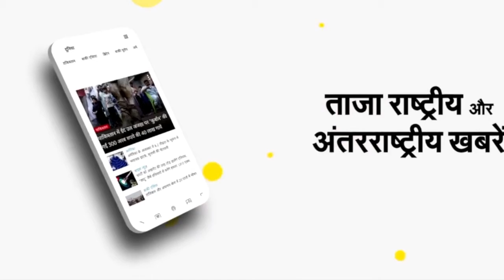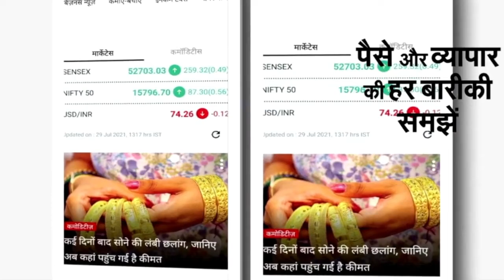Muzaffarpur : '200 मांगा गया तो 100 रुपए काहे दिया', मुजफ्फरपुर के स्कूल में घूसखोरी का वीडियो वायरल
मुजफ्फरपुर : कटरा के पहसौल मिडिल स्कूल में हेडमास्टर और सहायक शिक्षक के घूस लेने का वीडियो सामने आया है। छात्रों से रिश्वत लेने का वीडियो सोशल मीडिया पर तेजी से वायरल हो रहा है। वीडियो में साफ दिख रहा है कि हेडमास्टर छात्रों को 200 रुपए रिश्वत देने की बात कह रहे हैं। इसके बाद कुछ छात्राएं सहायक शिक्षक को रुपए देती हैं।

हेडमास्टर ने छात्रों को बुलाकर कहा कि बोर्ड ऑफिस में भी रुपए देने होते हैं। जाकर वहां पूछो कि किस बात का पैसा लिया जाता है। 20 में से 18 नम्बर दिया गया है। अगर ये नम्बर नहीं दिया जाता तो क्या होता तुमलोगों का। इसलिए पैसा दे दो। हेडमास्टर वीडियो में कह रहे हैं कि अगर हमारे कलम से एक शब्द गलती हो गया न समझना क्या होगा तुम्हारा। लड़ाई करने से नहीं होगा। समझदारी से काम करवा लो। इसी दौरान छात्रों ने वीडियो बना लिया।

बताया जा रहा है कि 10वीं कक्षा के छात्र-छात्राओं से मार्कशीट और SLC (स्कूल लिविंग सर्टिफिकेट) देने के नाम पर प्रत्येक छात्र से 200 रुपए की उगाही की जा रही है। घूस लेने के दौरान एक छात्र ने ही इसका चुपके से वीडियो बना लिया और इसे सोशल मीडिया पर वायरल कर दिया। मामला जिला शिक्षा पदाधिकारी अब्दुस सलाम अंसारी तक पहुंचा। उन्होंने हेडमास्टर से इस संबंध में पूछताछ की। लेकिन, वो कोई जवाब नहीं दे सके।